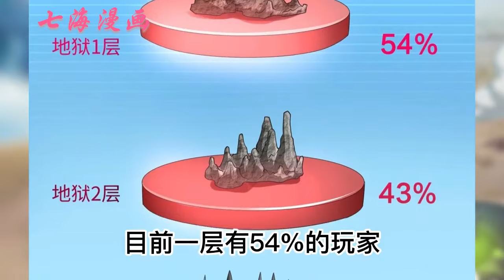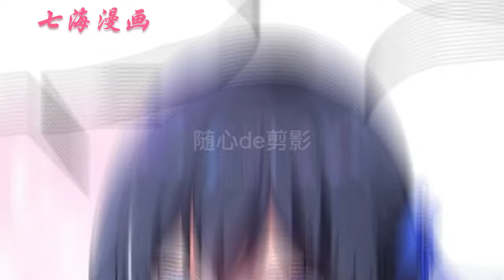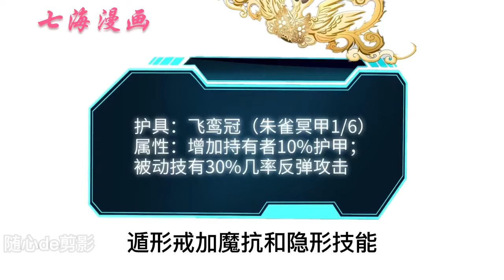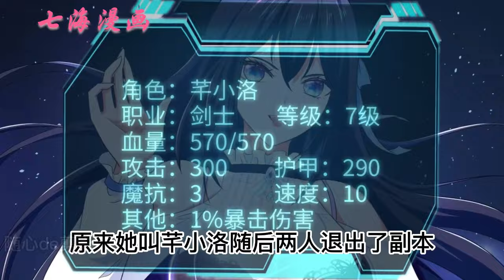《我在地府开后宫》第1~12集：张嚣进入了一款名为“阎王游戏”的游戏中，但却在死后阴差阳错的成为了小阎王，从此逆袭走上人生巅峰，他是否能凭一己之力掀翻整个地府的阴谋，然后征服这里所有的妹子！七海